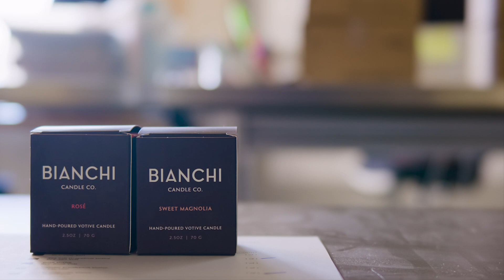Customers of FNBO | Bianchi Candle Co.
Celebrating our customers big and small, we’re proud to feature Nic Bianchi, founder and owner of Bianchi Candle Co.

The Omaha company specializes in small-batch, handcrafted candles and strives to create the best fragrances and longest-lasting candles. Bianchi’s parents gave him a candle-making kit when he was 12. He fell in love with the math and science involved and launched the business. FNBO has worked with the now 20-year-old since he began bringing light into people’s lives. “I wanted a bank who would partner with me during each stage of life. FNBO is it,”  Bianchi said.

Learn more about how FNBO supports business of all sizes